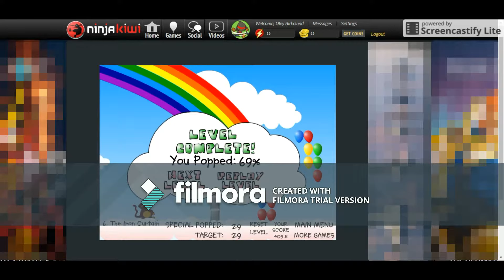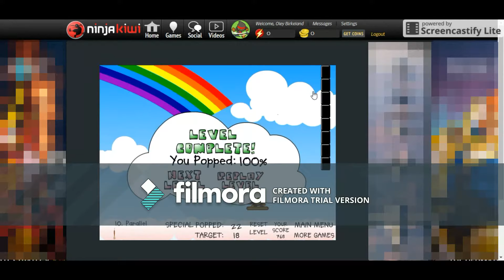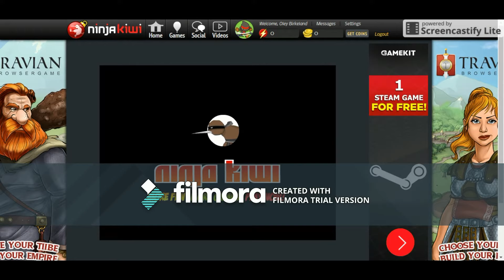Bloons Gameplay & Rating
This is part of my new series. In each episode, I will play and rate one or more games.
If you have a game you want me to play, tell me in the channel discussion or the comments below!
Audio has been replaced with music (until the music ends).
Games played:
0:00 Bloons
2:43 Bloons Tower Defense
7:10 Bloons Tower Defense 5
15:42 Bloons Super Monkey
19:22 Mystery game